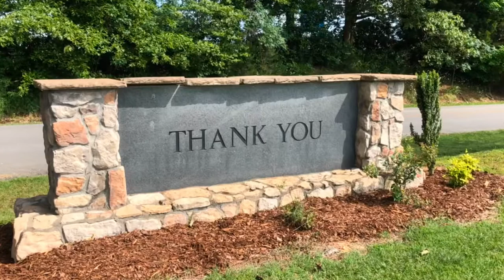Kenny Perry’s Country Creek Golf Course